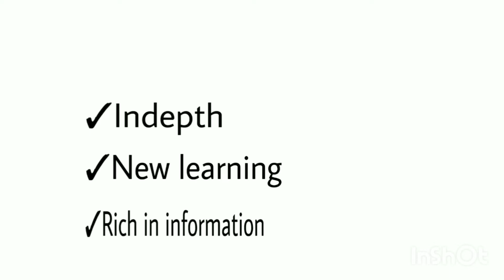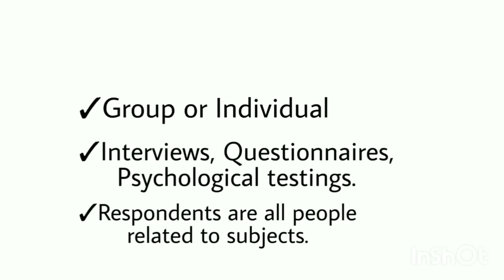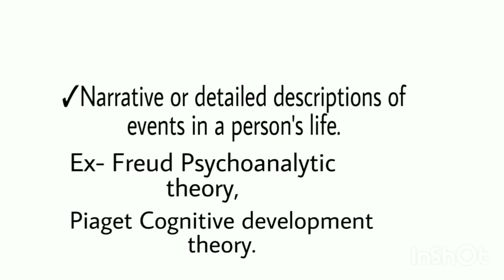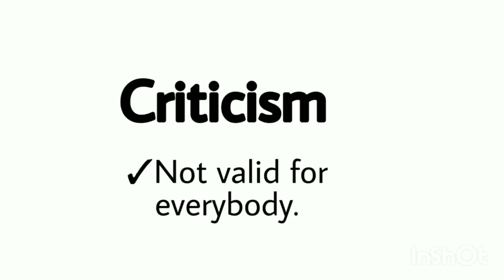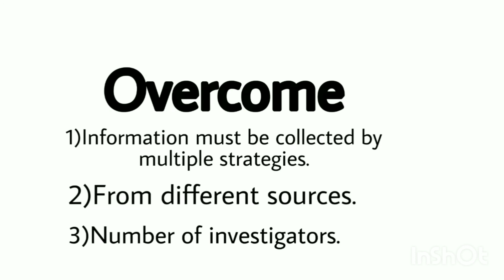Class 11 Psychology NCERT Chapter-2 ||Part-9 (Case Study) || Text book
Hey,
I'm Diksha , your own Psychology & Philosophy tutor here at Text book. In this channel, you all will learn each & every topic with me with great fun. If you like my videos please share it with others who can get some benefit from it. It will be helpful if you share your views/doubts in the comment section so that i can respond to that.

Topic covered in this module are - Case study | Criticism | Overcome

Class 11 Psychology | Chapter-2 Methods of enquiry in psychology | Easiest explanation in hindi